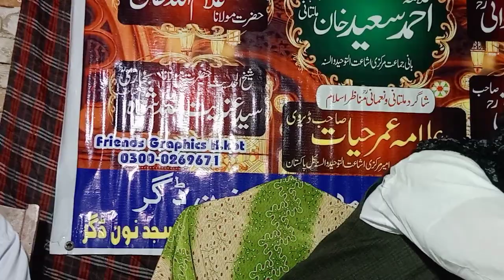Qari Khalid Usman Multani|| kalurkot || new bayan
"Welcome to Qari Khalid Usman Official, a platform fueled by the passion of incredible creators. We're on a mission to explore life's vibrant tapestry, nurturing bonds and sharing the captivating stories of Islamic heroes."
Credit

whose artistry and collaboration have brought this channel to life. Each video is a testament to their creativity. Join us in celebrating their inspiration, and let's journey together to make a positive impact on the world.
*Important Notice: We are not allowing anyone to reuploads our videos/content on Youtube. Those who reuploaded our content will be considered against our policy. Furthermore, strict actions in the form of Strike and CopyrightClime, will be taken against them.

*Follow us on other Social Media platforms